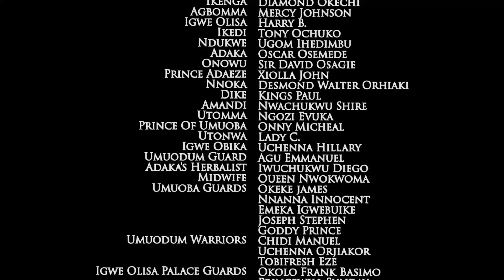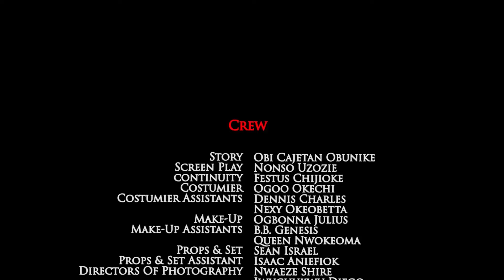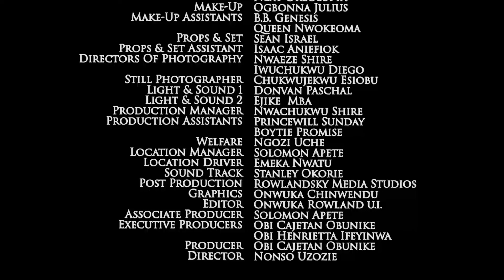A LOVE TO REMEMBER - CLINTON JOSHUA, MIWA OLORUNFEMI, CHIKE DANIELS latest 2024 nigerian movies